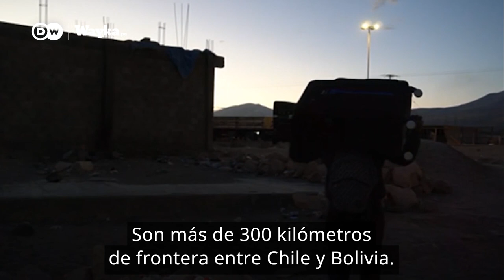Chile: muertes en la frontera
Chile: muertes en la frontera. Dos mujeres y una bebé de 9 meses murieron al intentar llegar al país sudamericano.